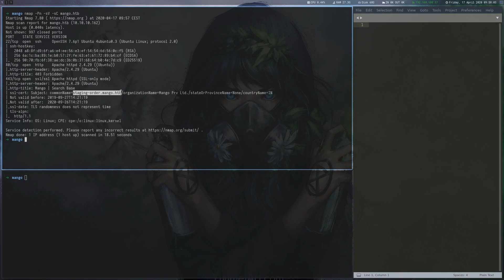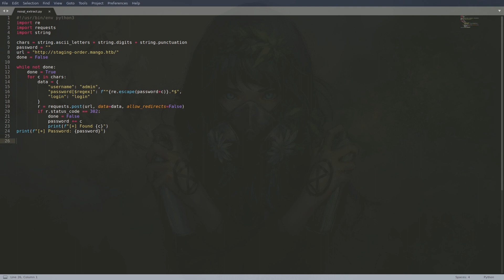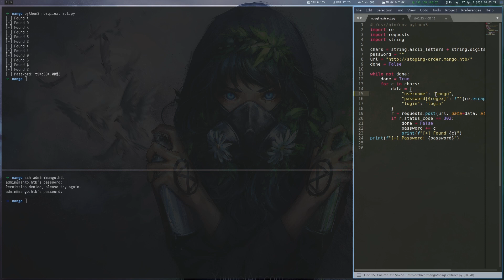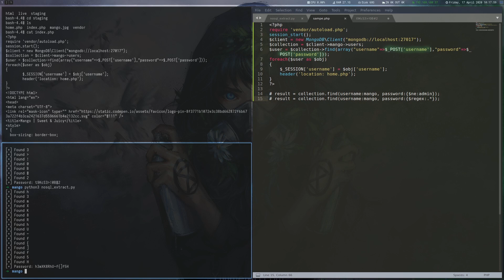HackTheBox - Mango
Mango is a 30-point linux machine on hackthebox that involves a NoSQL-Injection which allows to obtain user passwords from a mongo db. For root we find the tool jjs, which is owned by root and has the setuid bit set. This allows us to run custom java code as root.